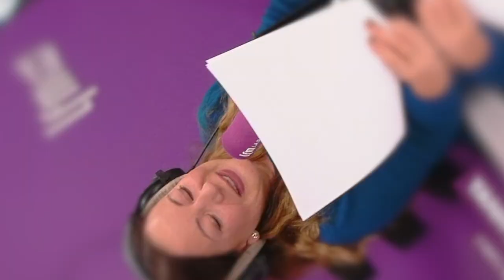Le best-of de l’info trafiquée de Yann Lambiel 2020 : SEMAINE 2